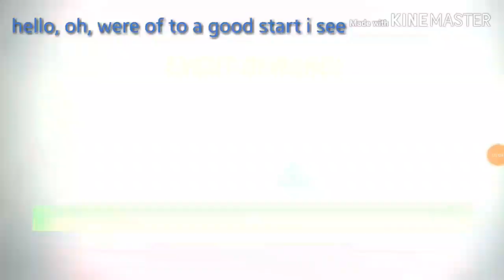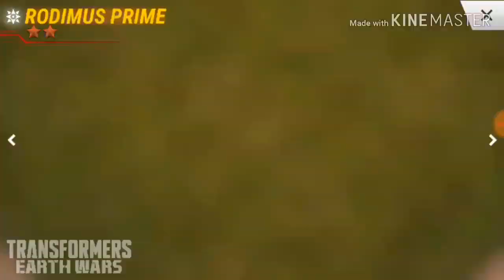AUTOBOTS ROLL OUT! | Transformers: earth wars